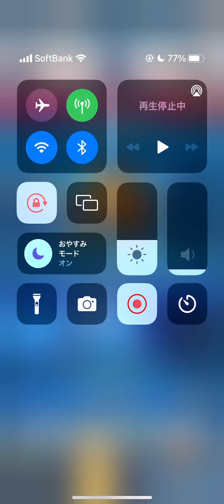clash royale miner control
I'm sorry.I tilt ladder.rest 2.6🥲